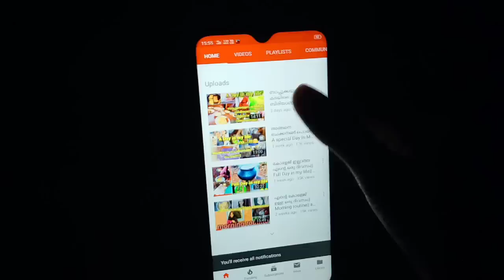A Day in my life||preparation for a travel||vlog||chicken mandi recipe||tips for preperations